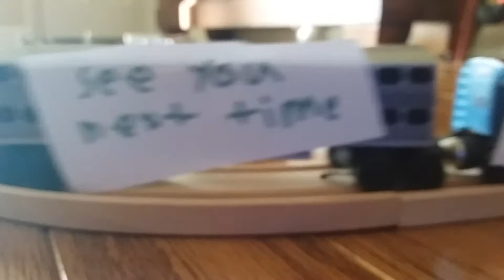train crashes part 2